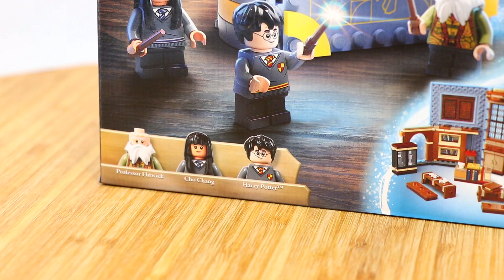¡Momento Hogwarts: Clase de Encantamientos! | LEGO Harry Potter (76385)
Tomemos un vistazo a la Clase de Encantamientos de LEGO Harry Potter (76385)